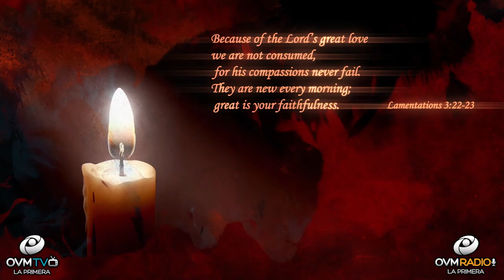Heart To Heart #57 with Elaine Enriquez - OVM Radio